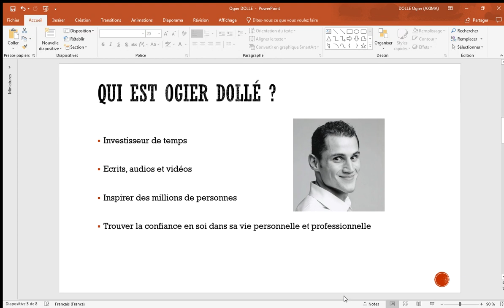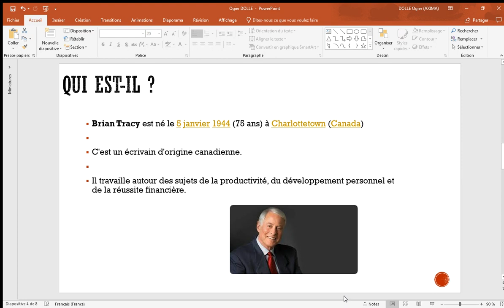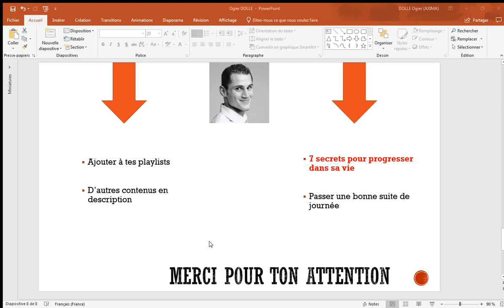Les 10 règles d'or selon Brian Tracy en français (livre avalez le crapaud)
Clique-ici pour découvrir les 10 règles d'or selon Brian Tracy en français.
Découvre son livre bestseller "Avalez le Crapaud"

Brian Tracy est né le 5 janvier 1944 (75 ans) à Charlottetown (Canada)

C'est un écrivain d'origine canadienne.

Il travaille autour des sujets de la productivité, du développement personnel et de la réussite financière.

1. Ne pas vivre sur "L'Île d'un jour"
2. Apprendre des experts
3. Trouvez votre but dans la vie
4. Gérez votre temps
5. Structurez vos objectifs sous forme de questions
6. Pensez riche
7. Ne quitte pas
8. Soyez un exemple
9. Formez de bonnes habitudes
10. Ne jamais abandonner tes rêves